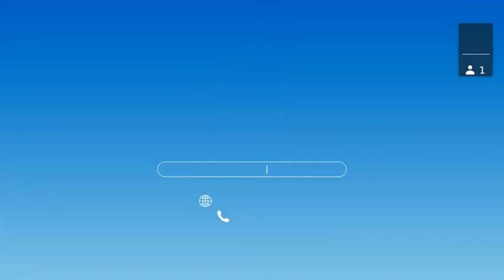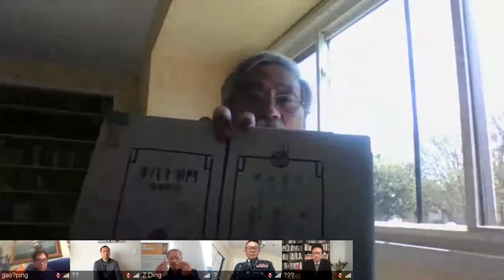司马璐追思会。独立中文笔会会长裴毅然：他的党史研究弥补了中共历史的缺页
比特幣Bitcoin賬號：1Lo1yQyzsXNxxc13ohS26zKHcpHfqzU8ig